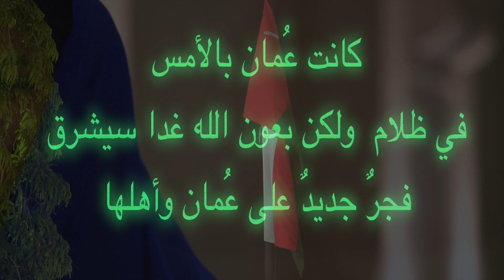قابوس الأب والسلطان مسيرة حُبّ على مَرِّ الزمان